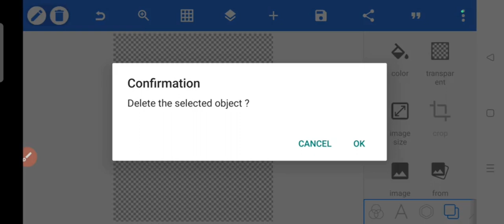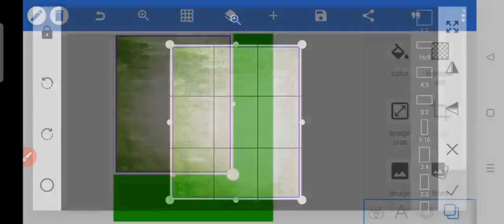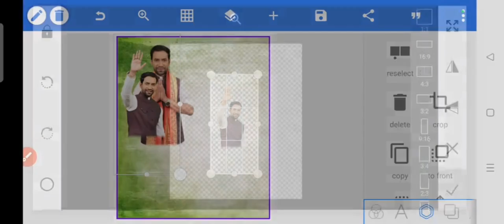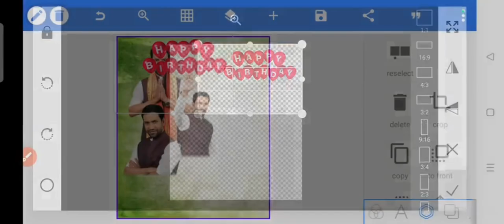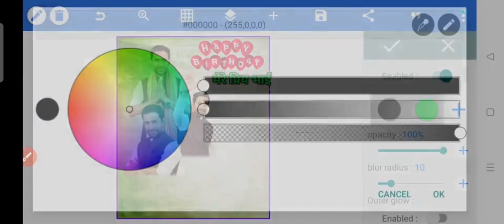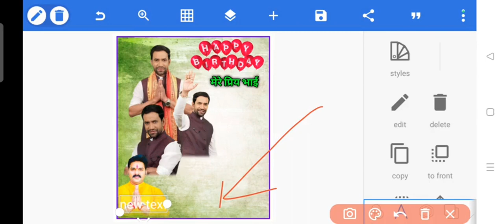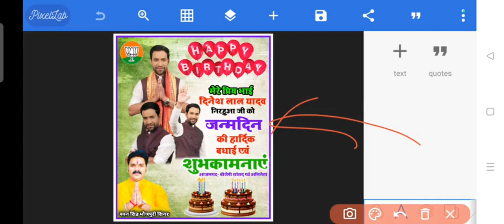Birthday Banner Editing | how to make birthday poster in pixellab | Birthday Banner Kaise Banaye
Poster Designer App : Pixel Lab

Your Queries;

birthday banner editing tamil
birthday banner editing telugu

tags;
Birthday Banner Editing
how to make birthday poster in pixellab
Coming Soon Birthday Banner Editing Pixellab 2024
birthday ka poster kaise banaye
birthday banner kaise banaye
mobile se birthday ka wishes poster kaise banaye
birthday ka wishes poster kaise banaye
new style birthday banner editing photoshop
coming soon birthday banner editing pixellab
new trending banner editing
birthday banner editing PicsArt new style
new banner background
birthday digital banner editing
pixellab editing youtube banner
banner design in mobile
new banner editing plp file
birthday banner editing plp file 2024
poster fonts for pixellab
poster making mobile app
poster design android
poster making app
poster making app for android
cricket team banner editing
how to make poster in pixellab
how to make banner in pixellab
professional poster design in mobile
poster background design in pixellab
how to make photo poster in phone
photoshop me birthday banner kaise banaye
happy birthday ka poster kaise banaye
happy birthday ka banner kaise banaye
birthday banner ideas
birthday wishes banner
birthday wishes banner design
birthday wishes banner background
birthday wishes banner hindi
birthday wishes banner template
birthday wishes banner with photo
birthday wishes banner in Marathi
birthday wishes banner Tamil